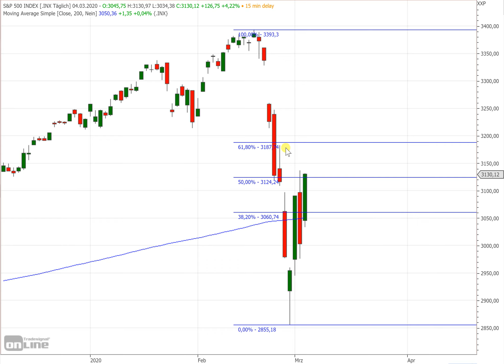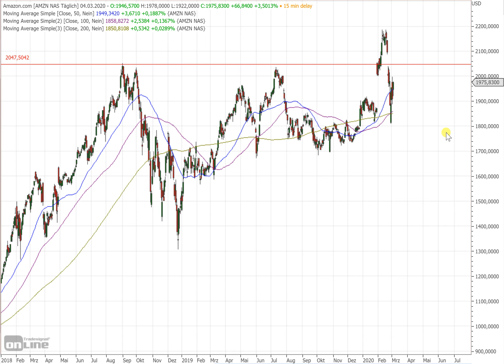Wall Street - Gute Stimmung aber Vorsicht...